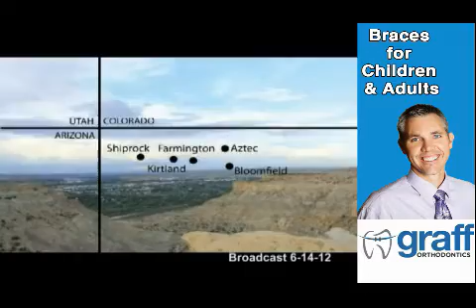Tri City News Nightly Broadcast 6-14-12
We introduce you to some real heroes.  Waste Management shares it customer's kudos and concerns.  Celebrating the success of a local Tri City business.  We take you out to the Ladies Charity Golf Classic.

Tri City News and the Tri City Tribune are products of Majestic Media.